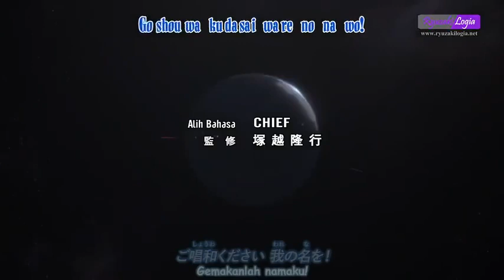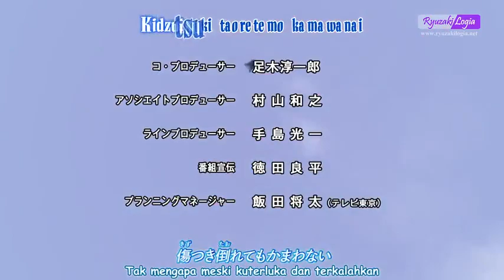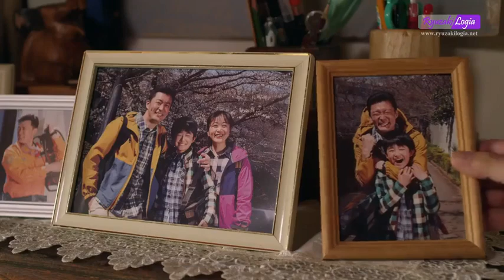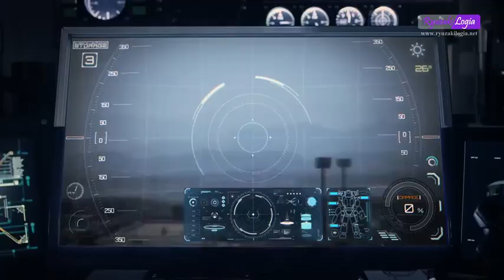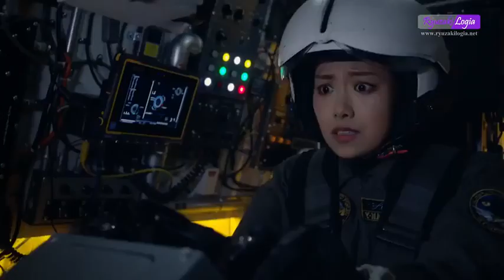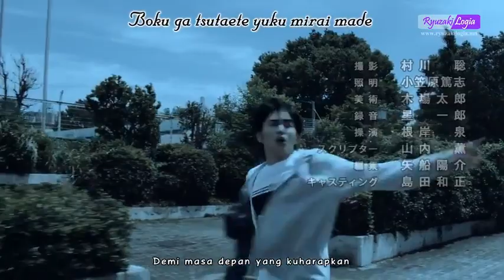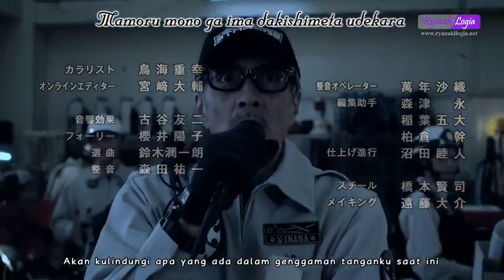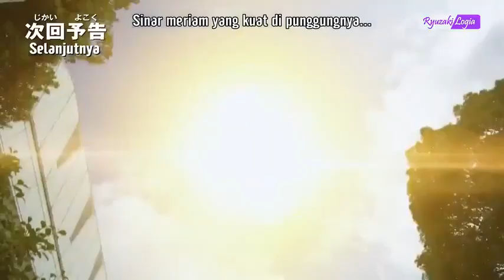Ultraman Z Episode 11 SD (Subtitle Indonesia)